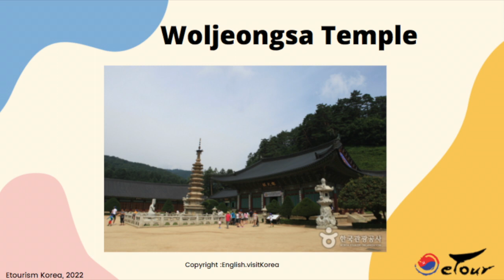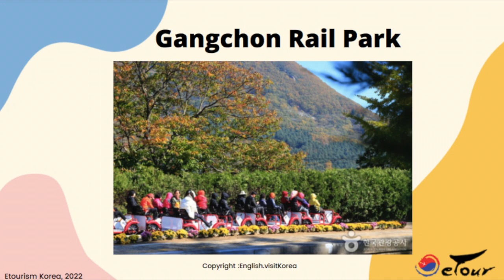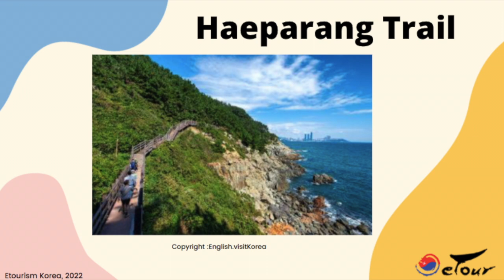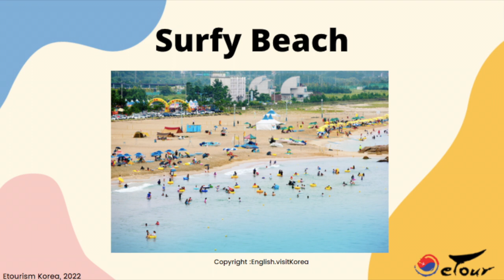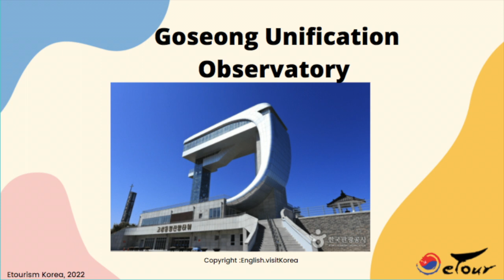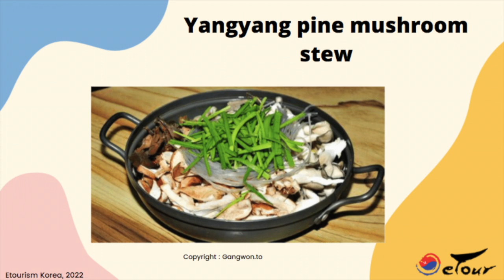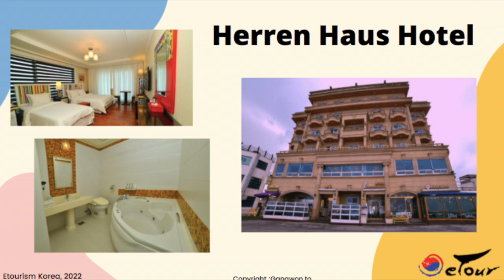SOUTH KOREA : GET TO KNOW MORE ABOUT GANGWON DO PROVINCE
This video will let you know more about what to do in Gangwondo province, what to eat, where to stay, and all kinds of activities you can do there !

Make sure to watch the video till the end to get a glimpse of how beautiful Gangwon do is, how various the activities are, and to plan you next trip there !

day with your lover in Seoul city!